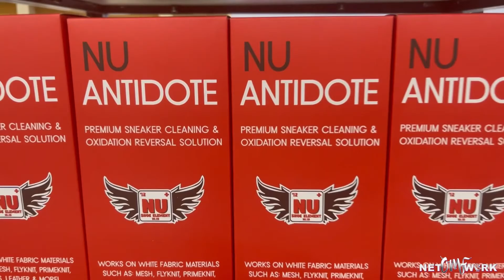NEW BALANCE colorful winter sneakers! | OMFnetwork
On this episode of 2 Dudes Drink Whiskey & Talk Sneakers the boys discuss the Stuad colorful New Balance sneakers.